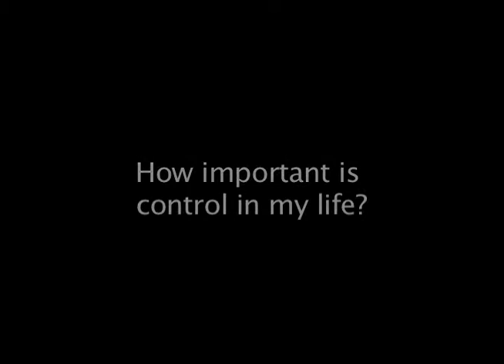How important is control of my life?